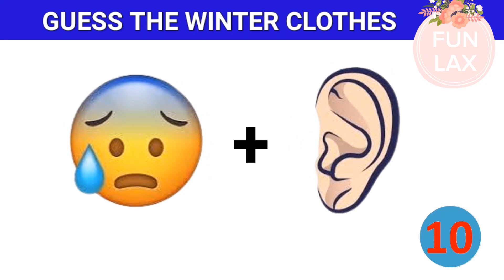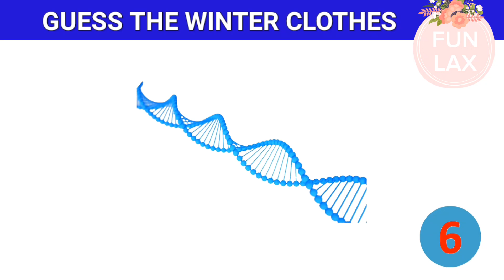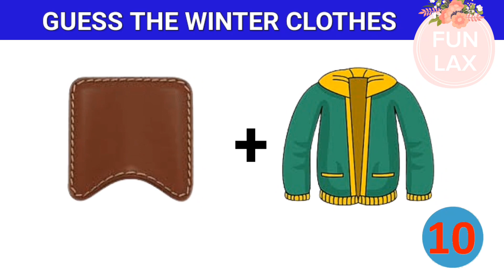🧤 Can You Guess the WINTER CLOTHES From The Emojis? | WINTER CLOTHES QUIZ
Welcome to our fun and exciting "Guess the winter clothes by Emoji" challenge!🌟🧤If you love winter clothes and emojis, this video is perfect for you! Get ready for an exciting and fun-filled "Guess the winter clothes by Emoji" quiz game!🤩

 0:00 INTRO
0:20 QUIZ [1] ANSWER
0:38 QUIZ [2] ANSWER
0:55 QUIZ [3] ANSWER
1:13 QUIZ [4] ANSWER
1:30 QUIZ [5] ANSWER
1:48 QUIZ [6] ANSWER
2:05 QUIZ [7] ANSWER
2:22 QUIZ [8] ANSWER
2:40 QUIZ [9] ANSWER
2:58 QUIZ [10] ANSWER
OUTRO

Guess the winter clothes
Guess the winter clothes by emoji
Can you guess the winter clothes by emoji?